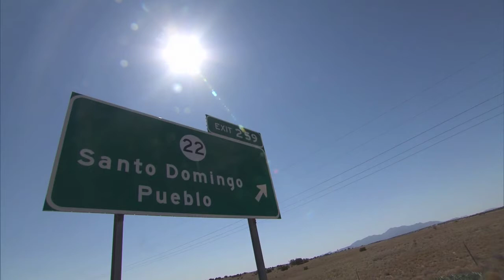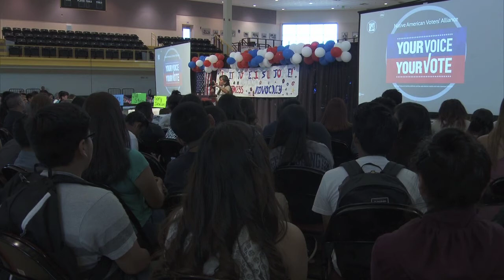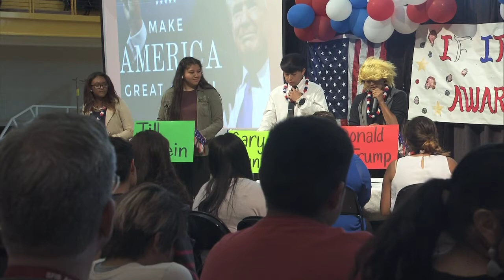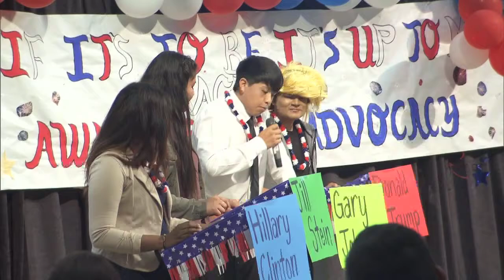Episode 1014 | Native Voter Series: Voting for Future Generations (Education)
New Mexico in Focus begins a series of profiles of Native voters, funded by Vision Maker Media and focusing on issues important to Native Americans and their communities.

This week we focus on the issue of Education. Antonia Gonzales, NMiF correspondent and co-producer of the Elections 2016: Voting For Future Generations series and anchor/producer of National Native News, talks with educator Amidooli "Ami" Pacheco (Kewa) for his thoughts on the connections between education and elections.

In future weeks, this special series will look at  Economic Development (Oct. 7), Environment -2 parts (Oct 14), and Justice (Oct. 21).

This program is produced by New Mexico PBS for a presentation of Vision Maker Media with major funding provided by the Corporation for Public Broadcasting.